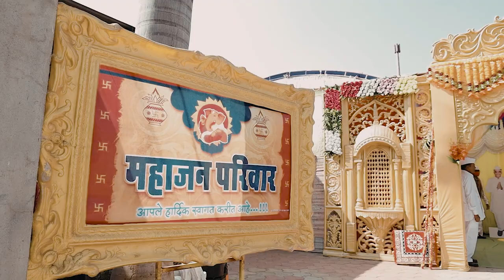Sanket ❣️ Vedika Wedding Highlight 2021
Book Now Your Date With
Rahul Mahajan & $agar Mahajan
              Photos & Films